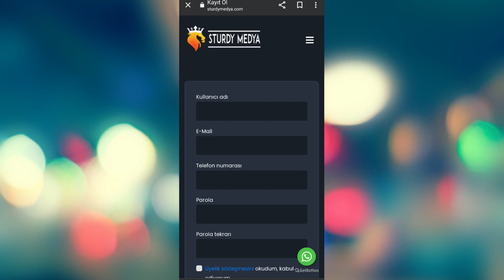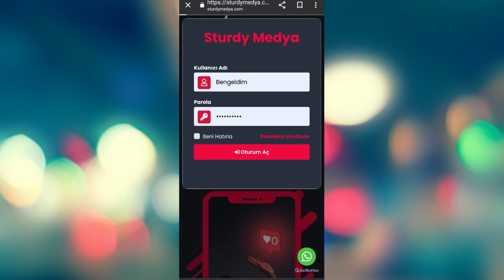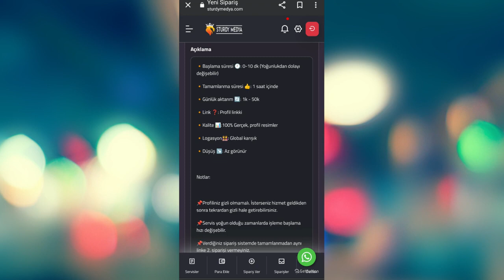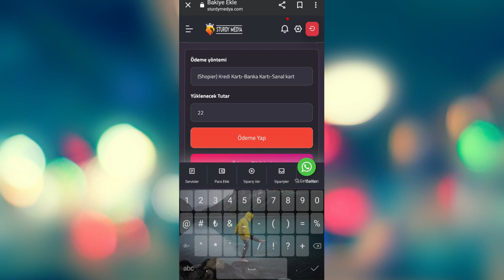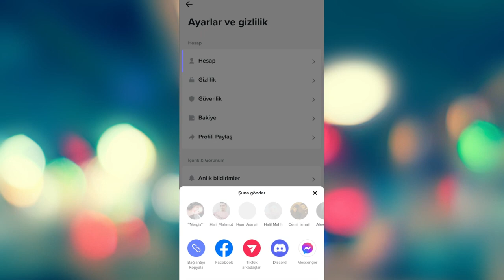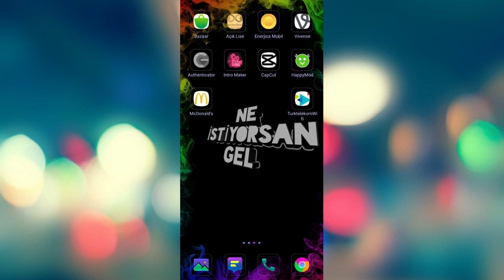Tiktok takipçi arttırma hilesi 2022 | tiktok takipçi kasma şifresiz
Bu videoumda sizlere, uğraşmadan ve hızlı birşekilde tiktok takipçi hilesi ve tiktok takipçi kasma gösterdim yakın zamanda tiktok takipçi arttırma videosu gelecek. Umarım videoumuzu beğendiniz 🥰

tiktok takipçi hilesi 2022, tiktok takipçi hilesi 2022 ücretsiz, tiktok takipçi hilesi nasıl yapılır, tiktok takipçi satın alma, tiktok takipçi kasma hilesi

Ne istiyorsan gel sunal...